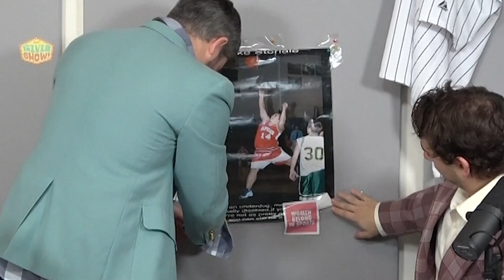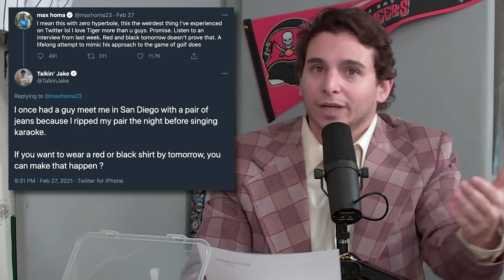The Nuggets blow the game | Weekly Dumb